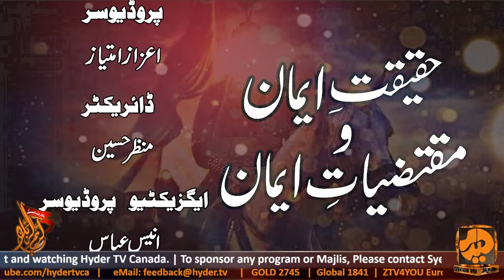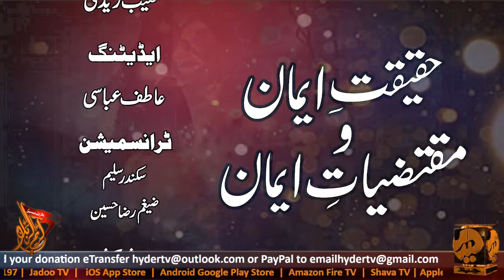Haqiqat e Imaan o Magziyat e Imaan | Epi-3 | Maulana Syed Muhammad Ali Jaffri | On Hyder TV Canada